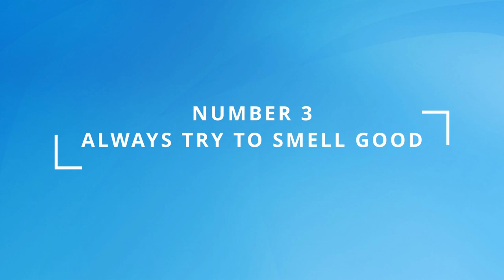5 Habits That All Attractive Man Have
We are the habits that we follow. If you have bad habits, then it's actually hard to become the best version of yourself. So that's why today I'm going to talk about 5 Habits That All Attractive Man Have, so you can implement these in your own life.

On this channel you can expect tips and hacks about lifestyle, fitness, grooming and also vlogs about my personal life.